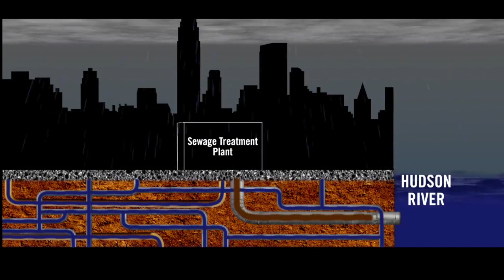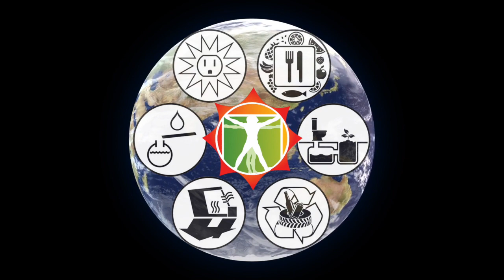Contained Sewage Treatment in Earthship Design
The used gray water flows to interior botanical cells, where plants utilize and act as a primary filter for the water until it’s clean enough to be collected and pumped, on demand, to the toilet tank for flushing. (Forty percent of water used in a conventional home is for toilet flushing.) The toilet water then goes to a conventional septic tank, which overflows into an exterior rubber-lined botanical cell filled with exterior landscaping plants. Every drop of water that lands on an Earthship roof is used four times, so homes can subsist and even thrive without taking water from the ground or municipal sources.